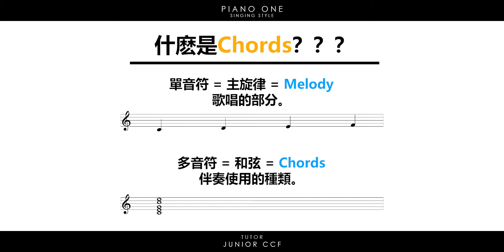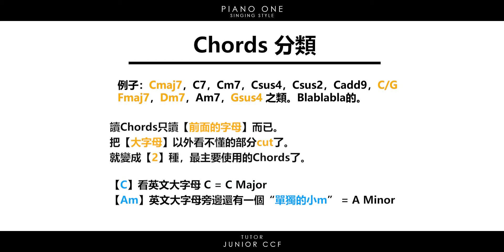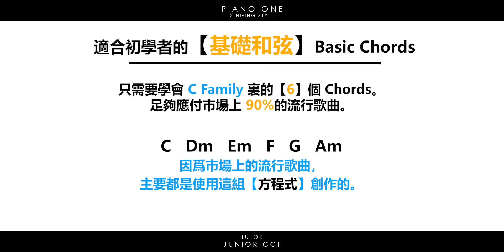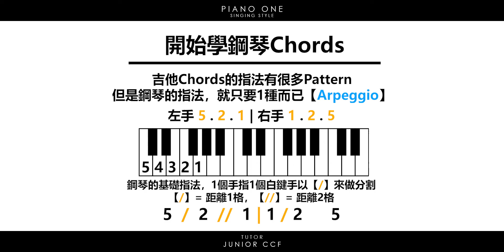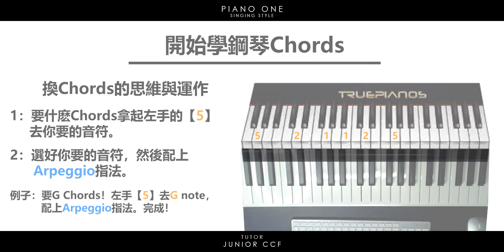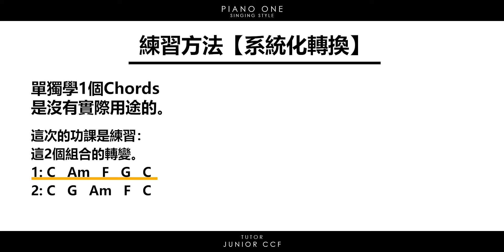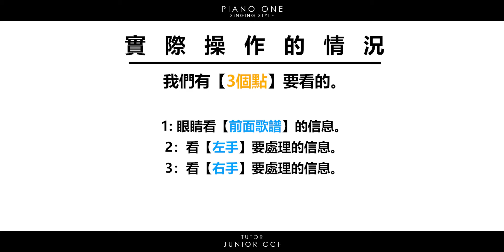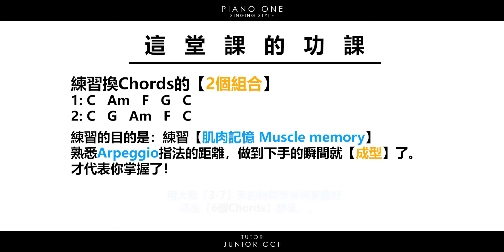鋼琴教學 | 入門 第2集 - 藝人都在使用的，鋼琴彈唱指法【5 2 1 1 2 5】 | 你老師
鋼琴入門教學第2️⃣集【鋼琴和弦指法】
和弦只有大和小而已，但是有2種呈現方式 | 基礎和弦與氛圍和弦 | 學會能彈唱市場上90%流行歌曲的和弦組 | 藝人們鋼琴彈唱的指法，琶音指法521125

請在post問下留言代號，你將獲得本期的練習素材。
❗ 記得檢查信箱哦 ❗

本期章節：
00:00 關於Chords
03:58 開始學習
05:50 練習方法
08:45 這堂課的功課

🟢如果你想找導師1對1的教學，或商業合作。
請點選以下的商業Whatapps聯係我們。

這裏是你老師的音樂教學頻道📺
✅吉他教學✅鋼琴教學✅烏克麗麗教學✅音樂製作🧑🏻‍🏫教學
獨家設計的，有系統的流行音樂教育體制🧭
8個季節的課程，讓你從流行彈唱學到音樂製作🎶
歡迎加入，跟著我的步伐一起玩音樂吧🤟🏼

如果你想找導師1對1請在這裏填寫表格。
我們將會聯係你與導師預約見面。